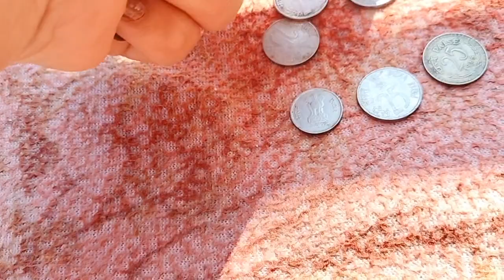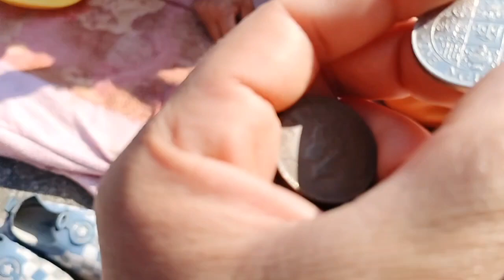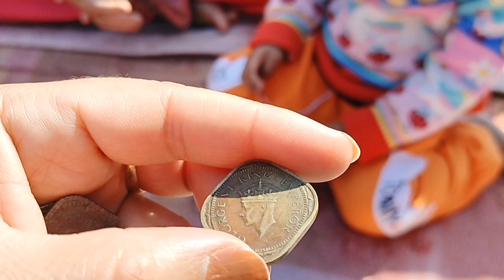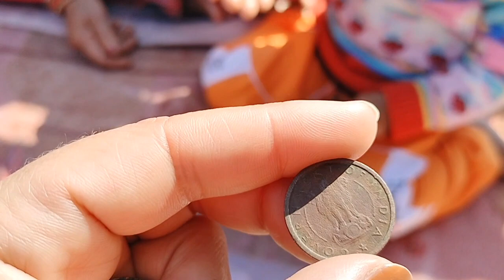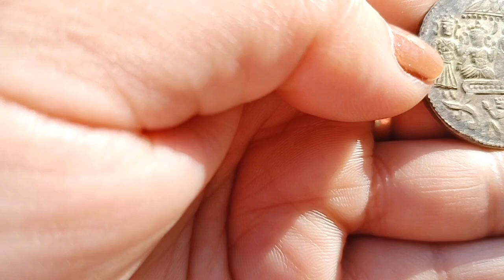ye kaisi currency hai? samajh nhi aa rha..